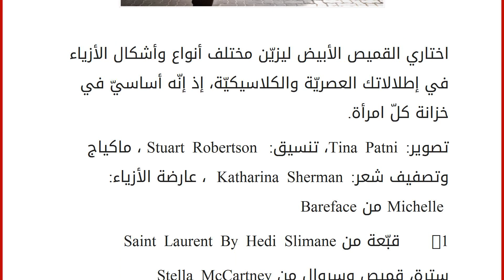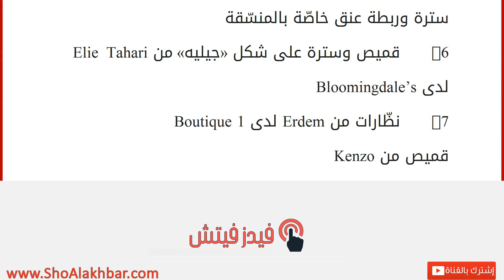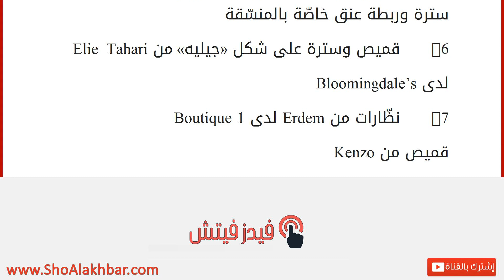قميصك الأبيض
إقراألمقال كاملا :
اختاري القميص الأبيض ليزيّن مختلف أنواع وأشكال الأزياء في إطلالاتك العصريّة والكلاسيكيّة، إذ إنّه أساسيّ في خزانة كلّ امرأة.
تصوير: Tina Patni، تنسيق: Stuart Robertson ، ماكياج وتصفيف شعر: Katharina Sherman ، عارضة الأزياء: Michelle من Bareface
1- قبّعة من Saint Laurent By Hedi Slimane
سترة، قميص وسروال من Stella McCartney
2- قبّعة من Tracy Watts لدى Boutique 1
قميص وفستان من DKNY
3- قبّعة، Cape، فستان، قميص، ربطة عنق وحذاء من Saint Laurent By Hedi Slimane
4- سترة من Karl Lagerfeld لدى Harvey Nichols
قميص وسروال من Theory لدى Bloomingdale’s
حذاء من Saint Laurent By Hedi Slimane
5- قميص من MCQ By Alexander McQueen
سترة وربطة عنق خاصّة بالمنسّقة
6- قميص وسترة على شكل «جيليه» من Elie Tahari
لدى Bloomingdale’s
7- نظّارات من Erdem لدى 1 Boutique
قميص من Ken